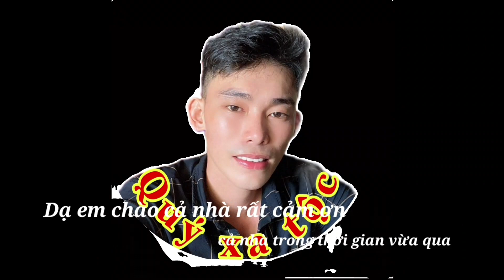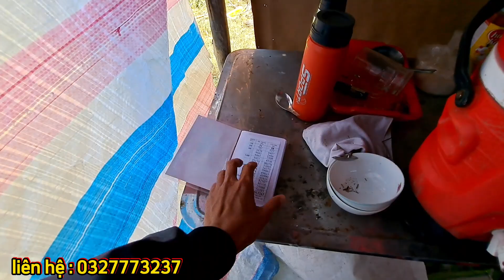Trao Tiền MTq Giúp 2 Đứa Cất Nhà Thờ Mẹ "Cha Bỏ" Mẹ Ch.ế.t Đã Phù Hộ Con